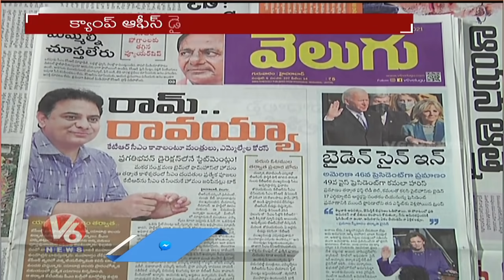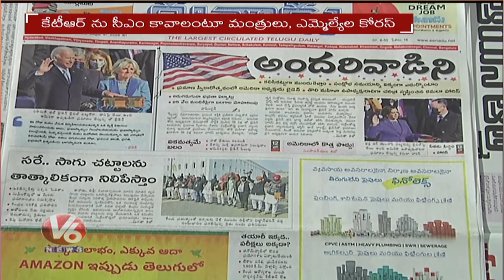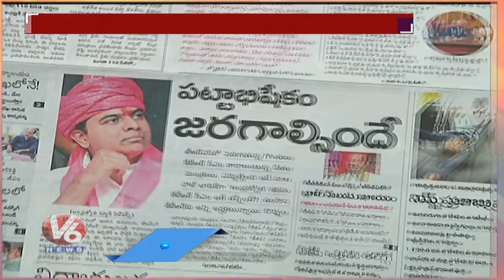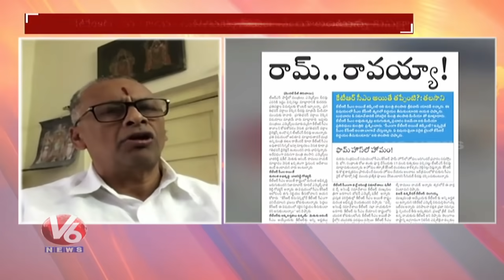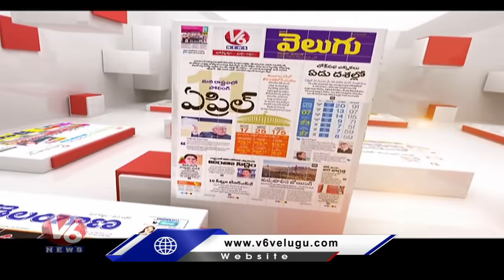KTR Going To Be Next CM Of Telangana ? | Special Discussion | V6 Good Morning Telangana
KTR Going To Be Next CM Of Telangana ? | Special Discussion | V6